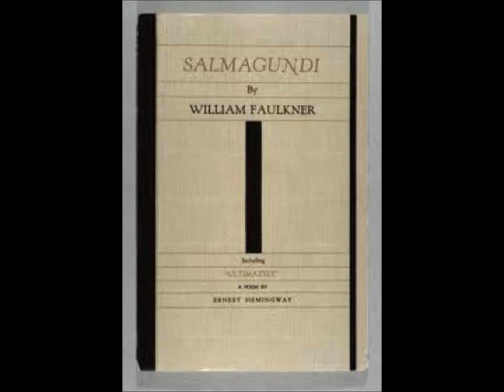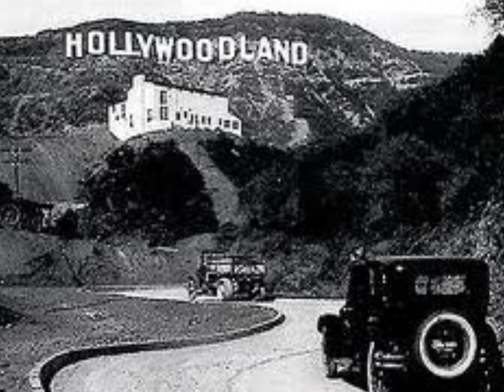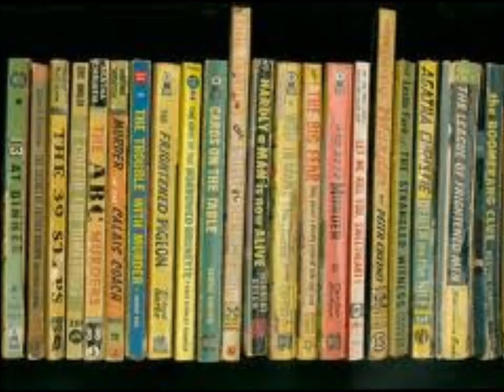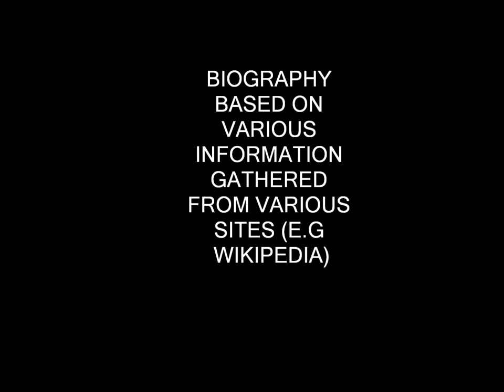A short biography of William Faulkner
Sorry for the unclean audio, I had to use my laptop's internal mic and there was too much interference around.